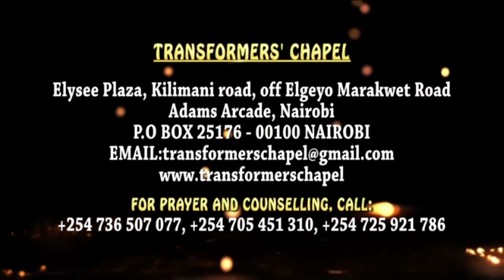30th April 2017 1st - Pastor David Adeoye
Topic : How To Invest Wisely